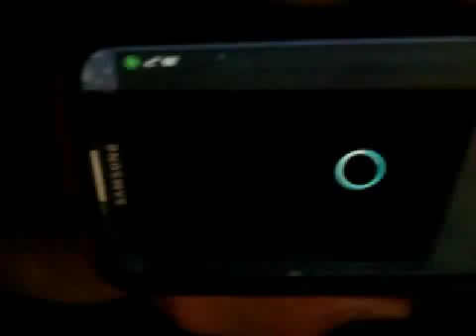Looking to connect?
At KP. 9/13/15.